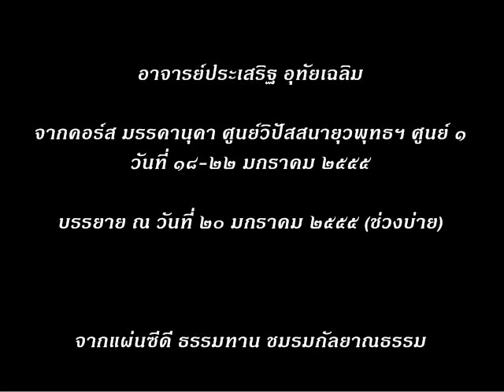คอร์สปฏิบัติธรรมยุวพุทธ อ.ประเสริฐ15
ธรรมบรรยายในคอร์สปฏิบัติธรรม โดย อ.ประเสริฐ อุทัยเฉลิม

ดาวโหลดคลิปเสียง mp3 ฟังได้ที่นี่

ศึกษาธรรมะ ข้อธรรม ข้อคิด
จาก อาจารย์ประเสริฐ อุทัยเฉลิม ได้ที่

หรือที่นี่เพิ่มเติม